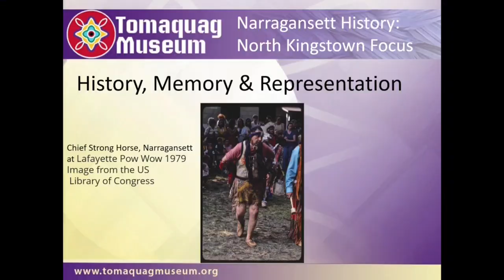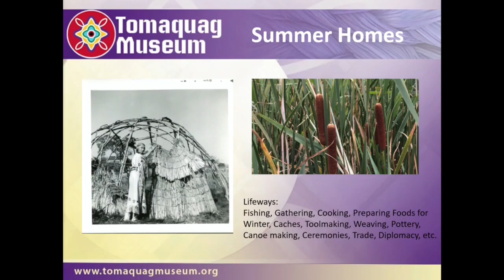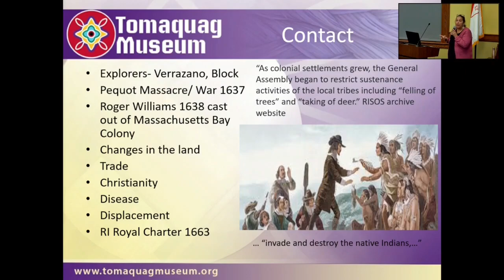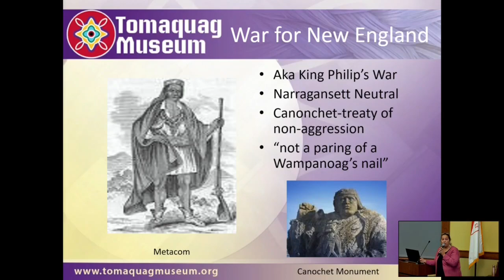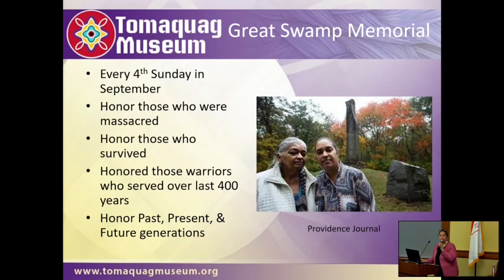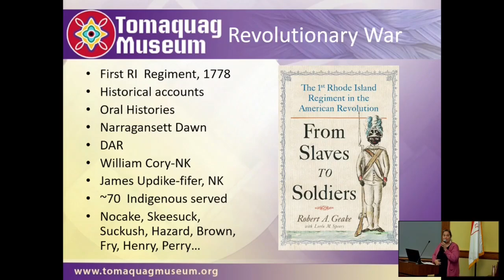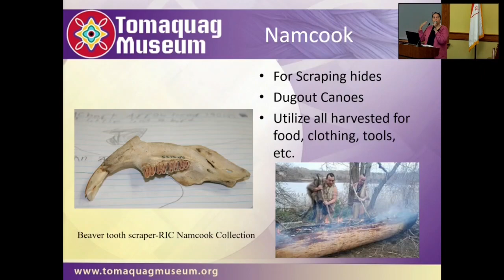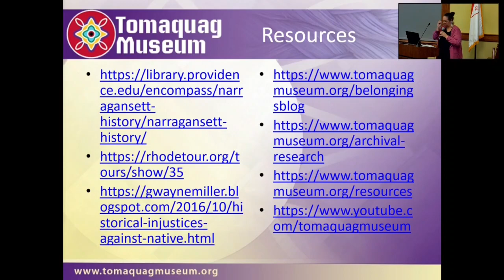350th Anniversary Speaker Series: Loren M. Spears, January 29, 2024 (North Kingstown, RI).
On Monday evening, on January 29, 2024, Loren M. Spears delivered an insightful, educational lecture as the first event in the 350th Anniversary Speaker Series to commemorate this community milestone. Ms. Spears is a visiting educator and Executive Director of the Tomaquag Indian Memorial Museum, Inc. (to donate/support She presented on present on important locations in North Kingstown related to the Narragansett People and the relationships and people involved in the beginnings of it all with Roger Williams, Richard Smith, and the tragedy that was the Great Swamp Massacre with its connections to the Smith Castle site.

Join us in the Signature and Community Events of the Town of North Kingstown, Rhode Island's 350th Anniversary year. Under direction of A. Ralph Mollis, Town Manager, the 350th Anniversary Steering Committee was established with the mission to engage the entire North Kingstown community in a year-long celebration of the 350th anniversary of the founding of our town. By planning and executing inclusive, memorable, educational and enjoyable events made possible by extensive fundraising from individuals and businesses with support from the Town, we aim to increase awareness of and connections to the rich history and innovative future of the Town of North Kingstown.